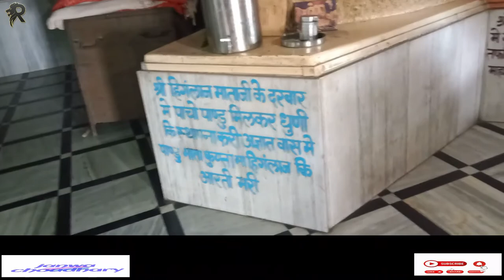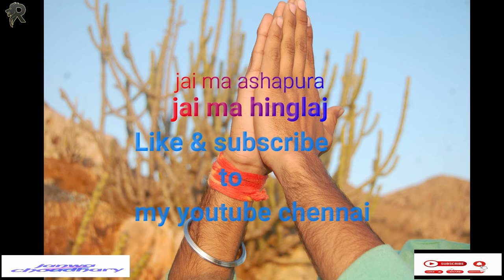जय माँ हिंगलाज लाहरा भाकर दांतीवाड़ा